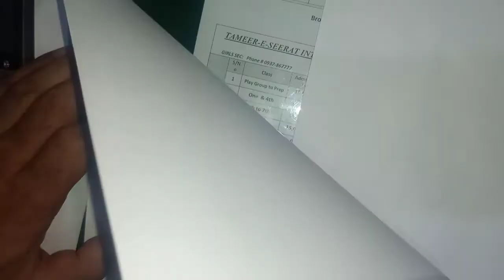Physics part 1 (uncertainty in average values)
Rule :3 . How to find uncertainty in average values.
Step1 :find out average value first by summing up the values divided by number of values.
Step2: find the deviation in each values by subtracting each values from average values.
Step 3: add the deviations and divide it by 3 so you will get uncertainty in average vaules.